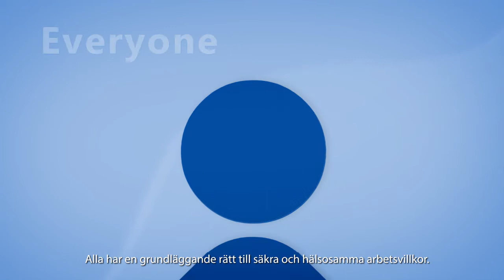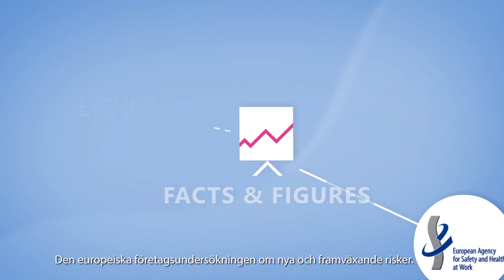SV - EU-OSHA – Europeiska arbetsmiljöbyrån: Det här gör vi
Europeiska arbetsmiljöbyrån (EU-OSHA) har åtagit sig att göra Europa till en säkrare, hälsosammare och produktivare plats att arbeta på.